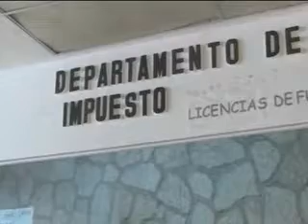La falta de un presidente municpal,ya comenzó a afectar la situación del pago a los proveedores de la Comuna